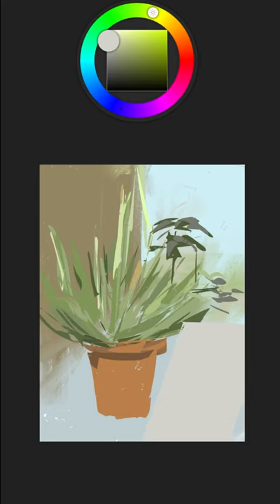Here's my digital urban sketching process!